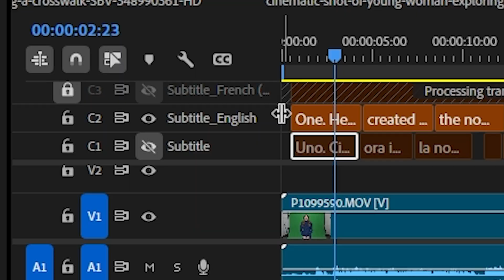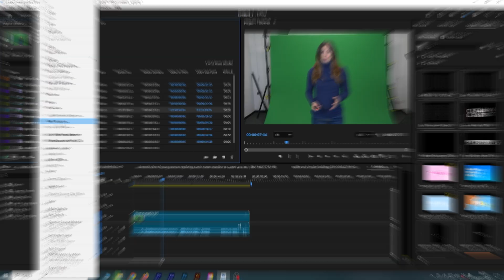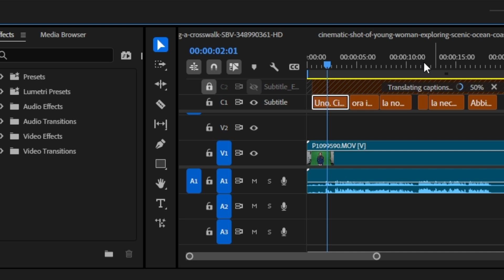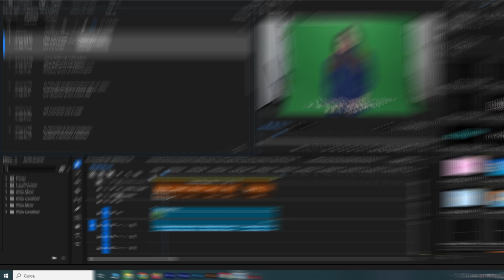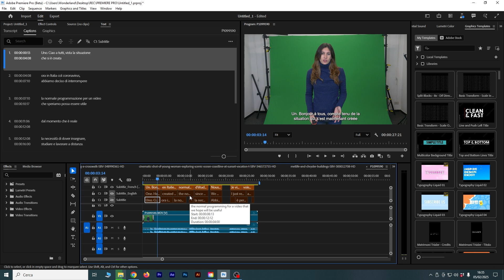La Nuova Traduzione Automatica dei Sottotitoli in varie Lingue in Premiere Pro (Tutorial ITA)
TUTORIAL: arriva su Premiere Pro una funzione molto utile per tutti i video editor e creator: la traduzione automatica dei sottotitoli in diverse lingue. Proviamo il nuovo tool in questo tutorial.

00:00 Il nuovo Tool AI di Video Generativo in Premiere Pro
00:57 Allungare un video con l'AI col Generative Extend Tool in Premiere Pro
02:53 formati e Limitazioni del Generative Extend Tool in Premiere Pro
03:48 Intelligenza Artificiale Generativa per Video in Premiere Pro
04:30 Creazione Automatica di Sottotitoli Animati in Filmora